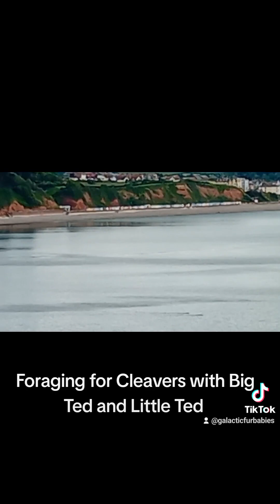Foraging for Cleavers with Big Ted and Little Ted.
Big Ted and Little Ted are joined by their new friends, The Duckies, to help in foraging for Cleavers.  Also known as Sticky Willie, or Sweetheart.  A tea made from the herb is good for relieving skin problems.  We found a Faerie Gateway, so had to stop and feel the vibes. Further up the path we found some lovely Red Poppies to have a snooze in.